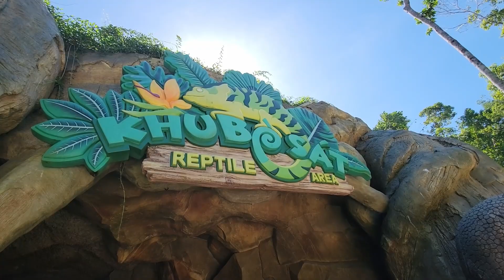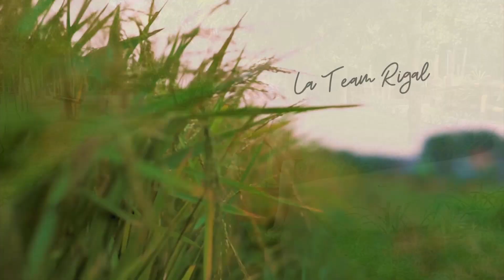J AI FAILLI MOURIR !! (#23)Vin Pearl Safari Phú Quốc 2022 REVIEW - DU LỊCH PHÚ QUỐC 2022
Hello les amis , dans cette vidéo, je suis allé au delà de mes limites, j'ai bien failli mourir en voyant ma plus grande phobie devant moi,
un terrarium rempli de serpents et autres petits copains.
heureusement que mes hommes étaient là pour me rassurer...
alors a très vite dans cette vidéo, qui finalement a super bien fini..

Chinese Electronic Music (No Copyright)
Xin chào các bạn, trong video này, tôi đã vượt quá giới hạn của mình, tôi suýt chết khi chứng kiến ​​nỗi ám ảnh lớn nhất của mình trước mặt,
một hồ cạn đầy rắn và những người bạn nhỏ khác.
may mắn thay, người của tôi đã ở đó để trấn an tôi ...
Vì vậy, hẹn gặp lại các bạn trong video này, video cuối cùng đã kết thúc rất tốt đẹp ..

Đừng ngần ngại đăng ký nếu bạn không muốn bỏ lỡ bất cứ điều gì.

Nhạc được sử dụng trong video này

Nhạc điện tử Trung Quốc (Không có bản quyền)
Morning Station -Tokyo Music Walker (Không có nhạc bản quyền)
Last Summer - Ikson (Không có nhạc bản quyền)
Hello friends, in this video, I went beyond my limits, I almost died seeing my biggest phobia in front of me,
a terrarium filled with snakes and other little friends.
fortunately my men were there to reassure me...
so see you soon in this video, which finally ended really well..